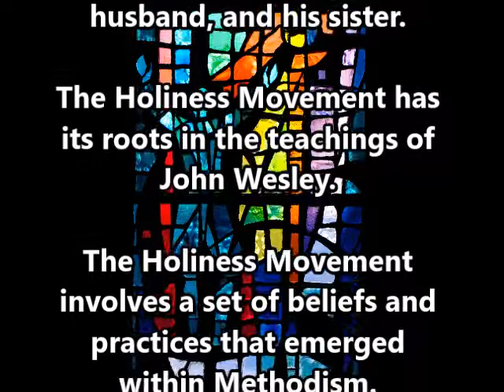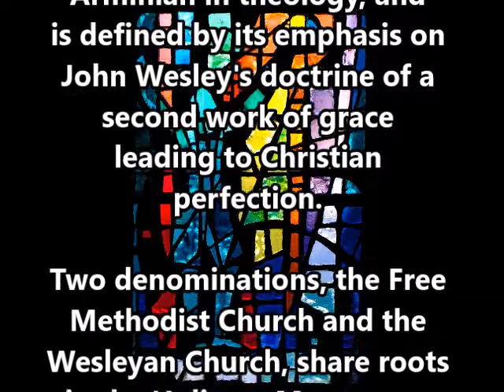The Free Methodist Church and Holiness Movement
The connection between the Holiness Movement and the Free Methodist Church for a Free Methodist Church Founders Day celebration on 23 August